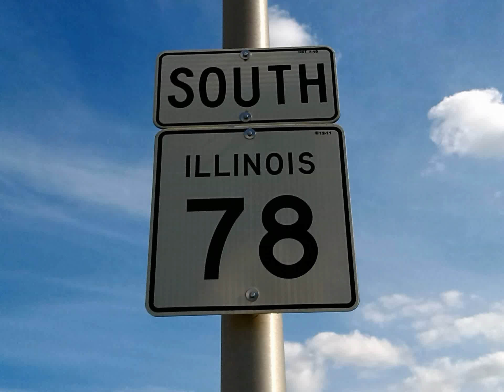Quiet Bryant, IL.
Bryant is a very small village in Fulton County Illinois.